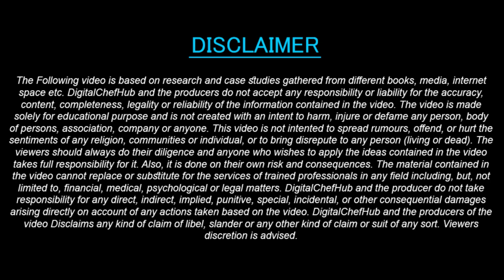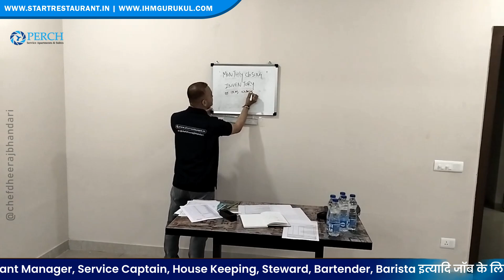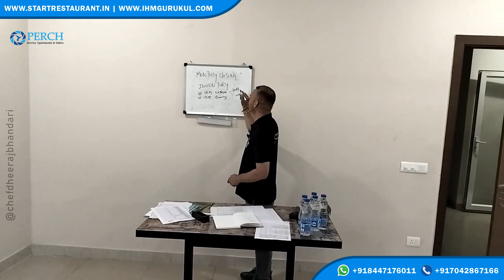Restaurant Store Monthly Inventory | kitchen Monthly Closing Inventory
Our Website For Resturants Owners

✅ Restuarant & Bar On-site 👇 Physical Consultancy Complete Setup, Interior Design, kitchen Setup, menu, Manpower, Software,Training, Sop Etc.
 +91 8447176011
Link For Books 📚 , Courses, Program and Live Sessions At Ihm Gurukul